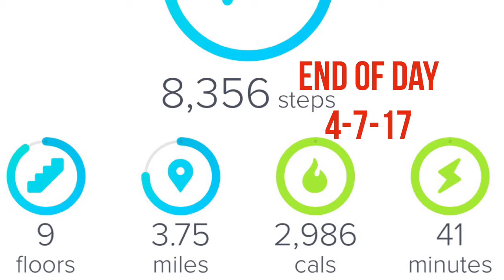Day 7 Of 30 Day Walking Challenge